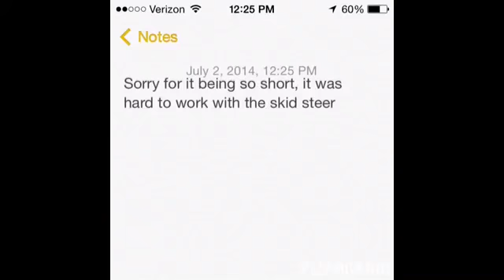Stacking Square Bales On Kraft Farms Stopmotion